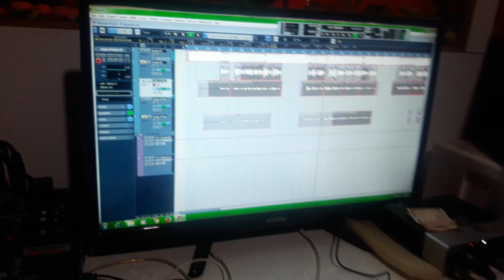Manish ojha new year song video.